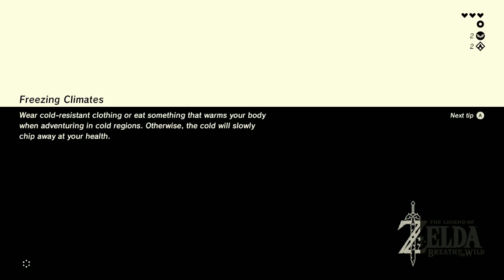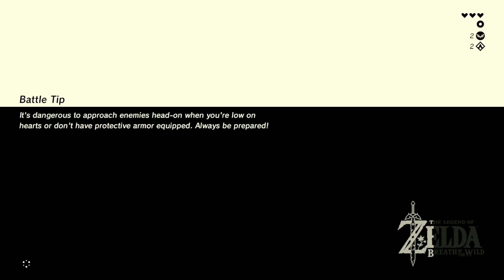Legend of Zelda BOTW ep 2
Legend of Zelda: BOTW Ep2

This is my first play through I am not sure what I am doing sometimes. There are some cool things I stumble upon.
This video shows the completion of

Road to shrine was full of peril
Shrines-1 shrine was completed
learned cooking